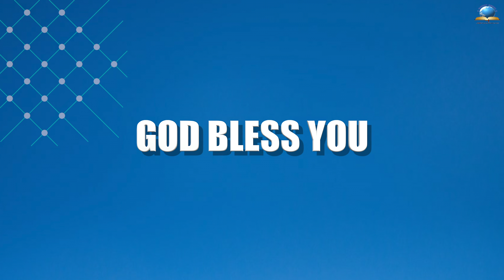Today's Malayalam Bible Verse I Today’s Malayalam Bible Words [25/04/2022]